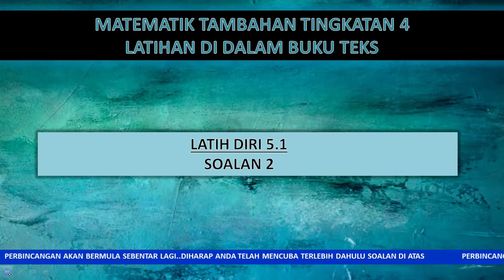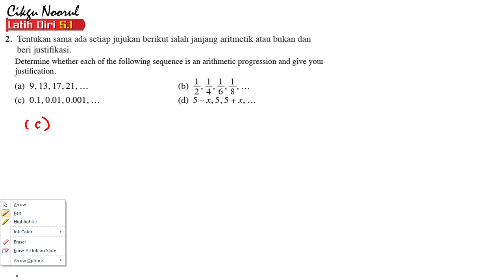BUKU TEKS ADDMATH T4 | KSSM | JANJANG | LATIH DIRI 5.1 | SOALAN 2